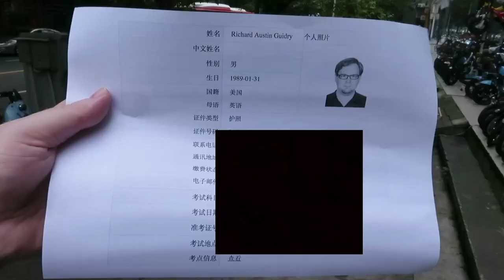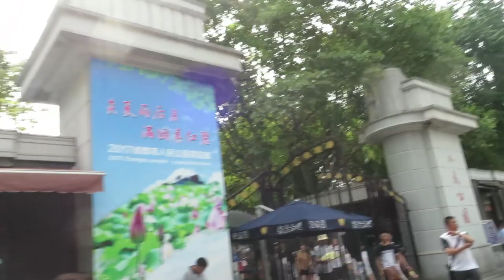HSK Test Day and Downtown Chengdu | Tianfu Square | China Daily Vlog | SIchuan Expat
Today, I'm taking my HSK Level 5 test! If you didn't know, the HSK is the Chinese proficiency exam, and it tests you on listening, reading, and writing, with a separate test for speaking. I'm taking Level 5, which is the second-highest level for the test.

While I'm out and about, I take you all to the heart of Chengdu - Tianfu Square. This is Chengdu's biggest and best square. It's got a few museums and libraries located around it, including the Sichuan Library, Chengdu City Museum, and more! There's also a pedestrian shopping street underneath the square!